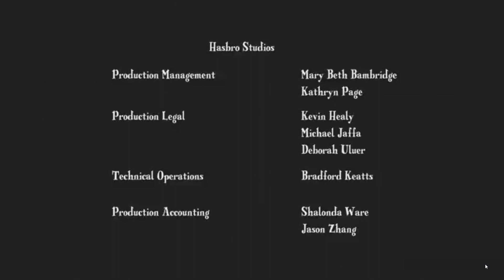Pony 1 02